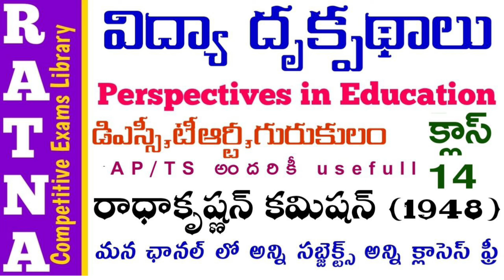DSC|TRT|ap dsc|ts dsc|perspectives in education|విద్యా దృక్పధాలు క్లాసెస్&ప్రాక్టీస్ బిట్స్|క్లాస్14